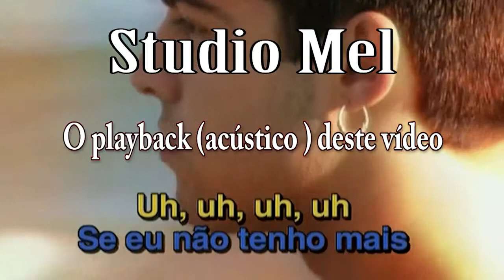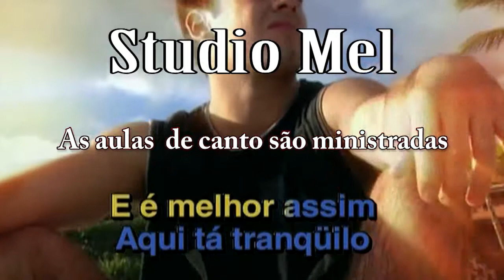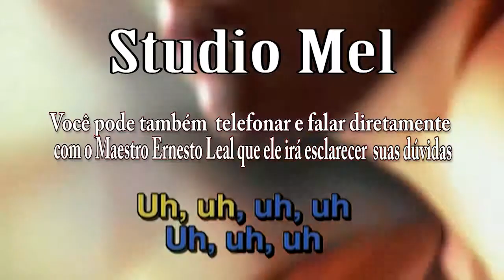C4514 Música Só Por Hoje Detonautas